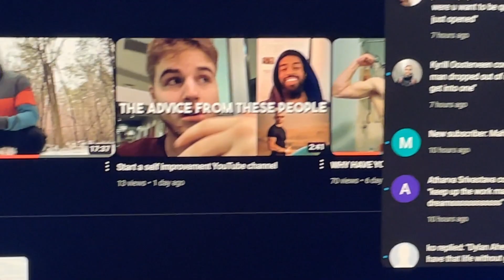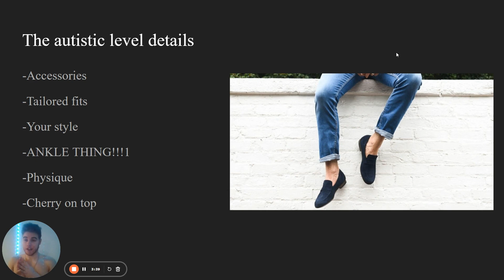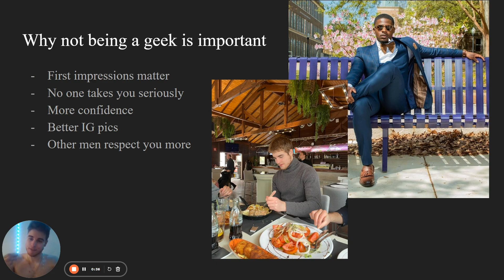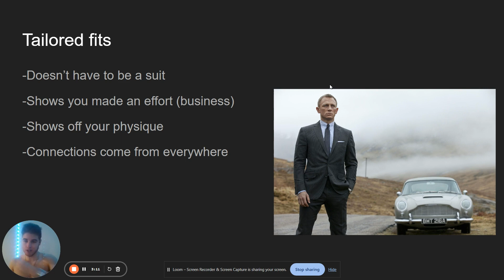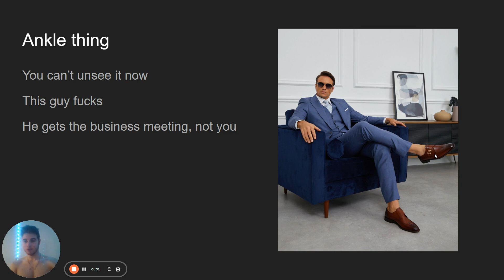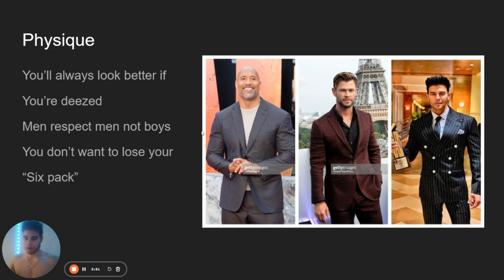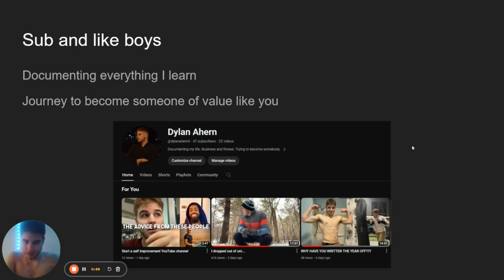How to dress like you have money and not be a geek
Recently found out the importance of dressing sharp, now I'm imparting that lesson onto you boys.

I'm 19 years old finding my way in the world. I started this channel to share the life changing lessons I've learned as a young man trying to make something of myself. I share and document my business, fitness, and life journey. I hope you can take inspiration and knowledge
from these videos to make your life better. Like and sub for more.